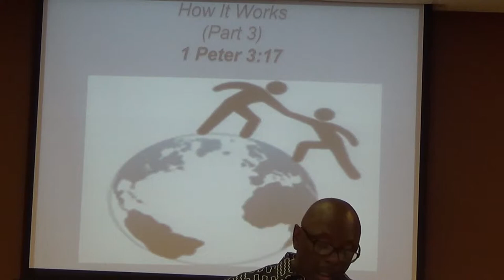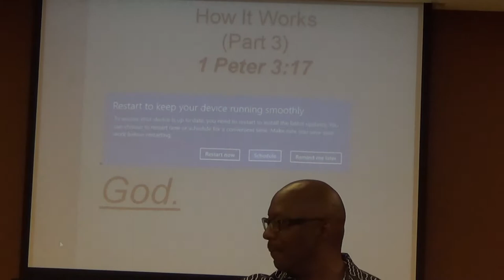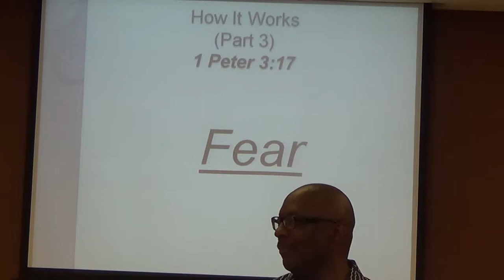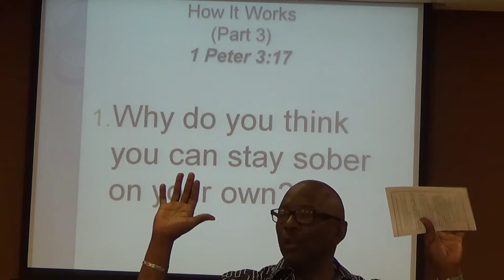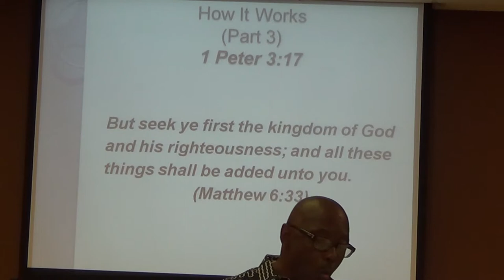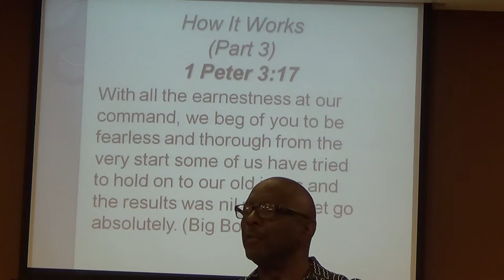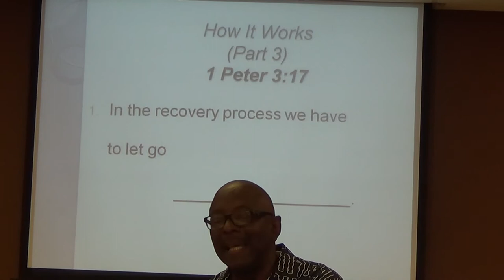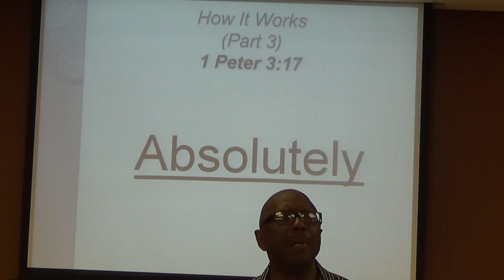How It Works, Part 3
At the last Saturday Family Meeting Obie Bussey spoke about the reason why some are afraid of recovery because we know the changes God asks us to make
will be painful. There was pain in our old way of life, but we usually found ways to escape it. When we decide to enter the recovery process, we also decide to
face our pain head on. Watch the video below to see his lesson.